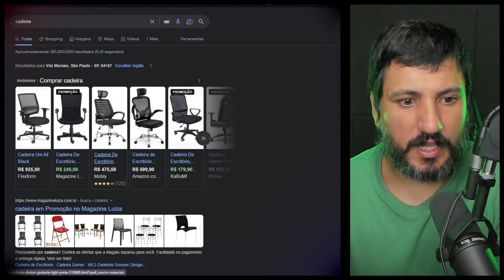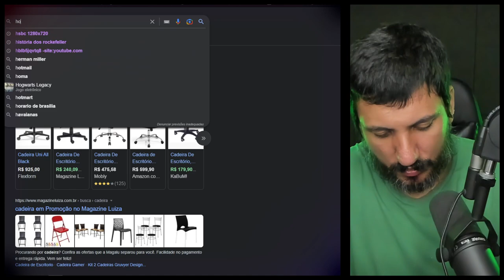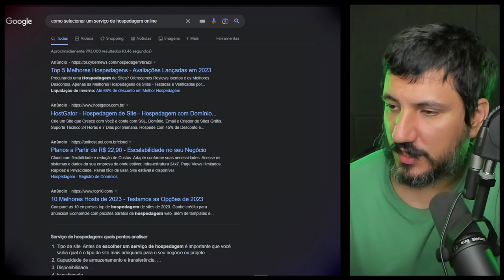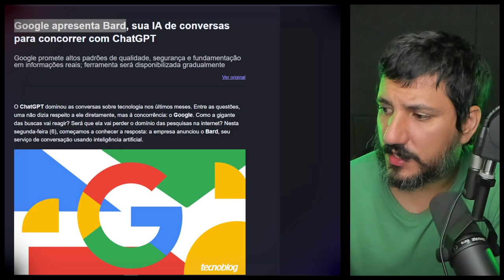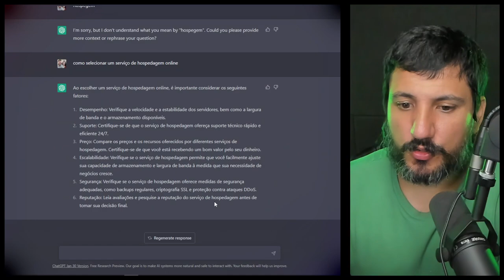CHATGPT: O ÚLTIMO DESAFIO PARA A HUMANIDADE